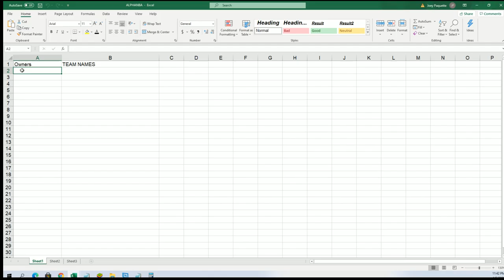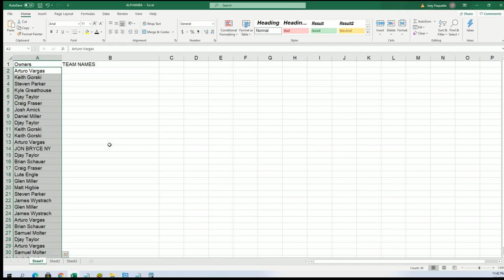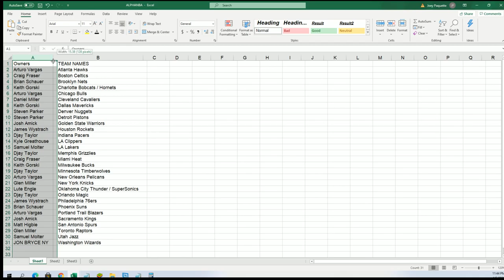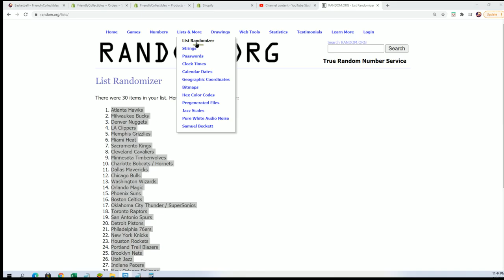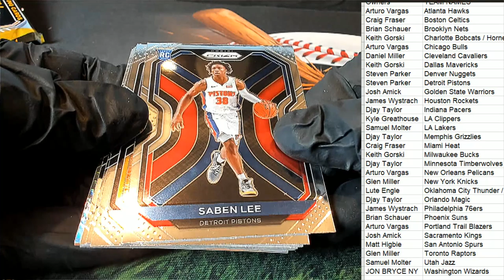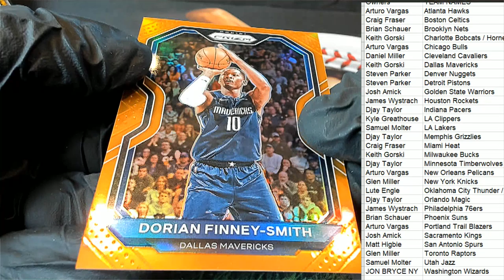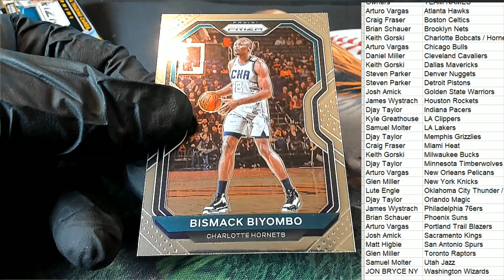21 Panini Prizm Basketball Hobby ID 21PRIZMBSKPACK129